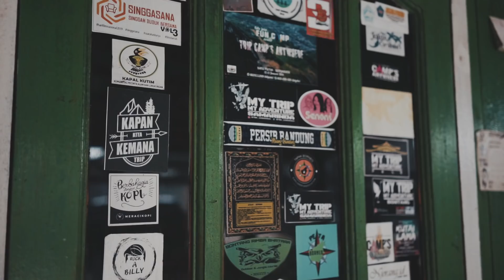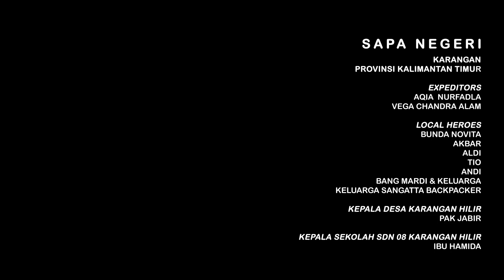KARANGAN - Kaltim #1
Temukan aku di